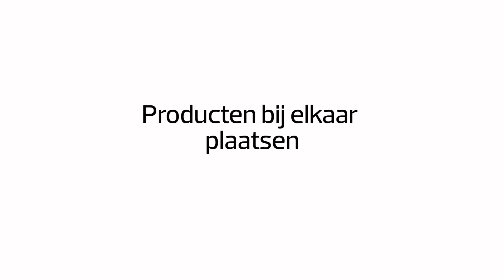Verleiding in de supermarkt: lay-out en plaatsing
Een aanzienlijk deel van onze beslissingen wordt pas in de winkel genomen. Een gedroomde situatie voor supermarkten om u te verleiden om meer aan te kopen. Een aantal trucs die ze gebruiken hebben te maken met de lay-out van de supermarkt en de plaatsing van de producten.